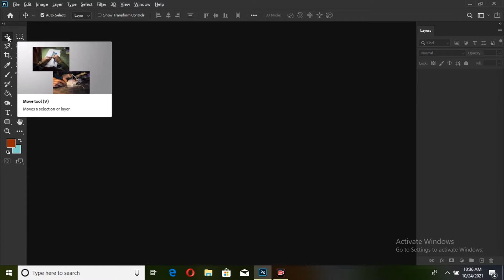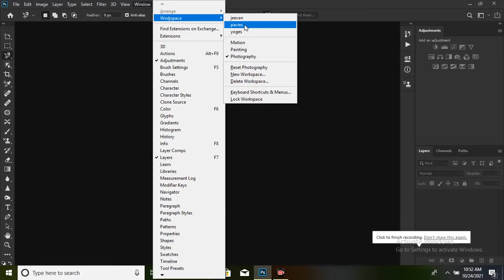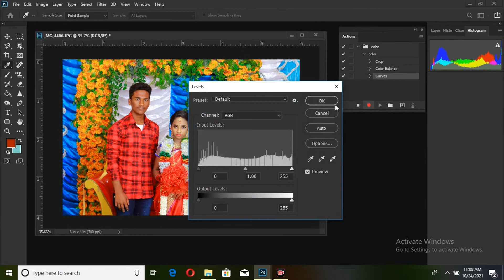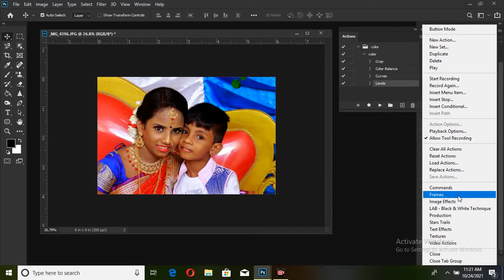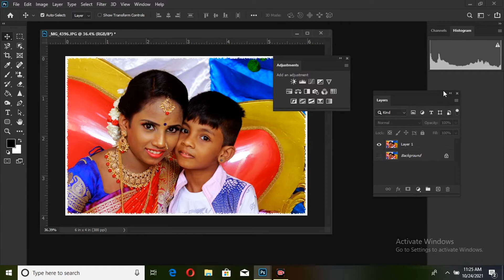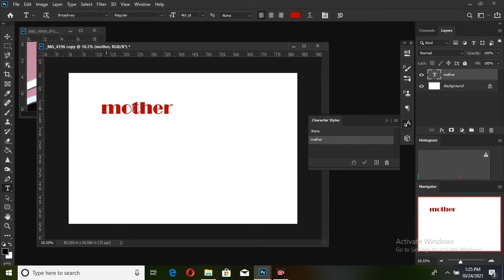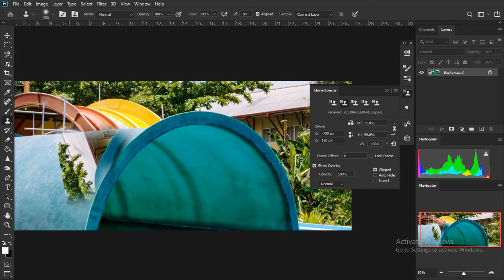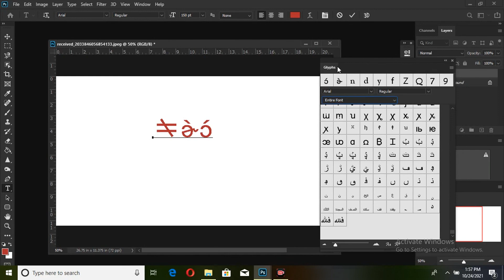Photoshop window & workspace | Basics TutorialTamil | part 3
Photoshop window & workspace | Basics tutorial Tamil
Photoshop tutorial A to Z from the beginners learning and teaching and training
Tami  window & workspace